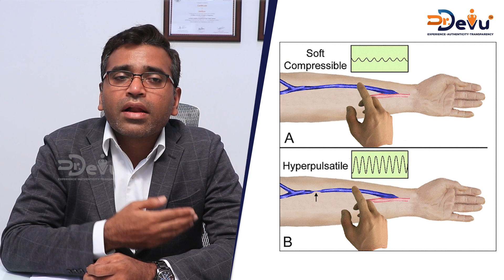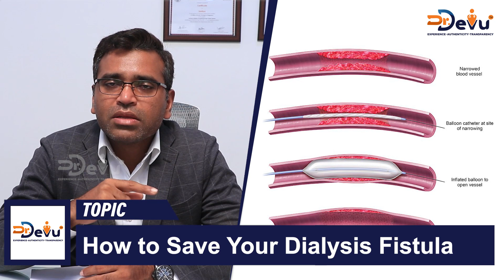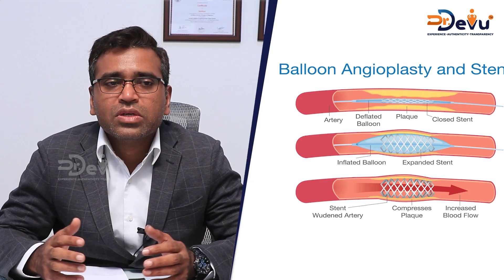డయాలిసిస్ లో రక్తం గడ్డ| Dialysis Fistula: Diagnosis and Treatment | Dr Devu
For All Your Queries and Appointment: 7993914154

Dr. Sridhar Devu MBBS, Diploma in Medical Radio-Diagnosis, DNB - Radio-Diagnosis is one of the Best Radiologist Doctors in Hyderabad and has an experience of 13 years in this field. He completed MBBS from Mamata Medical College, Khammam in 2006, a Diploma in Medical Radio-Diagnosis from Kakatiya Medical College, Warangal in 2009, and DNB - Radio Diagnosis from the National Board Of Examination in 2014.

AREAS OF EXPERTISE:
Varicose Veins Treatment, Vascular Surgery, Venous Angioplasty & Stenting, Embolization for Fibroid, Cerebrovascular Surgery, and Sclerotherapy.